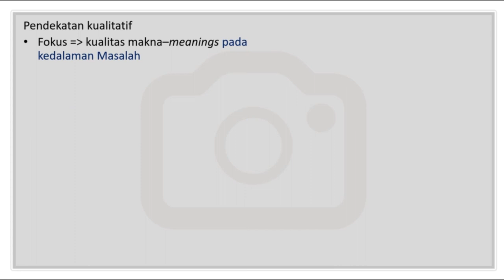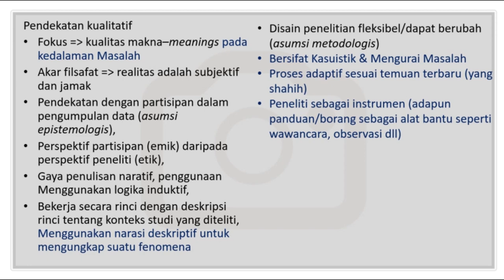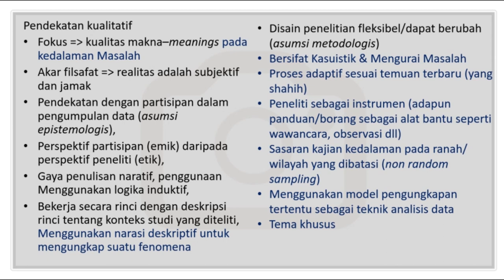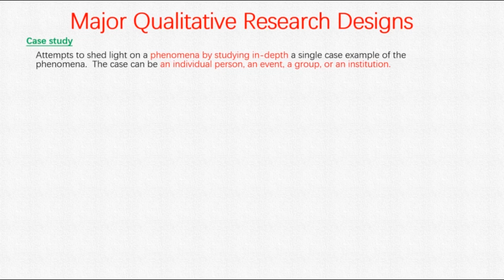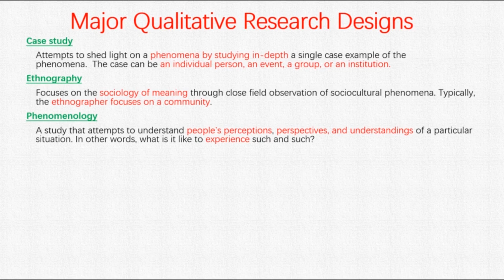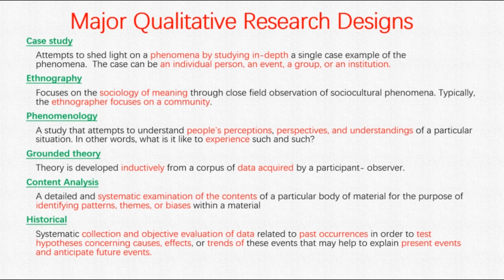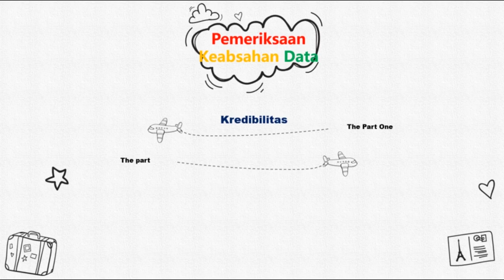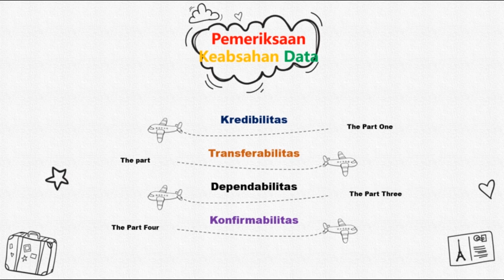Pendekatan Penelitian Kualitatif (Metode Penelitian)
Kita lanjutkan pembahasan terkait Metode Penelitian. Kali ini kita akan belajar tentang : Pendekatan Penelitian Kualitatif yang terdiri dari materi
Case Study
Ethnography
Phenomenology
Grounded Theory
Content Analysis
Historical

Berikut juga akan sedikit disinggung tentang pemeriksaan keabsahan data

Selamat Menyimak.

Cara menyusun instrumen tes part 3 (Rubrik): h